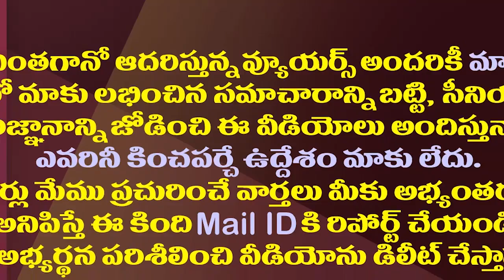నువ్వసలు మనిషివేనా చంద్రబాబూ..మండిపడిన సాయిరెడ్డి| Vijaya Sai Reddy Sensation Remarks On Chandrababu